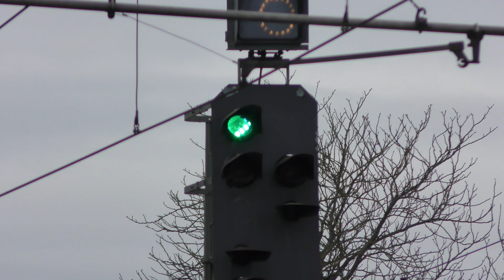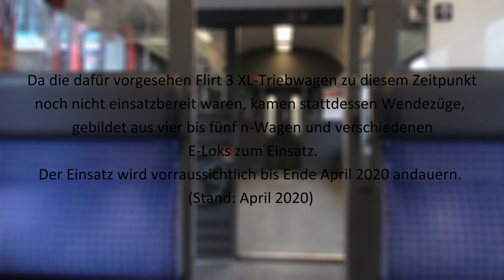n-Wagen Ersatzzüge Auf Der Murrbahn Dezember 2019 - April 2020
Zum Fahrplanwechsel am 15. Dezember 2019 übernahm GoAhead den RE 90 Stuttgart-Nürnberg von der deutschen Bahn. Da die dafür vorgesehenen Triebzüge zu diesem Zeitpunkt noch nicht einsatzbereit waren, kamen Lok-bespannte Wendezüge mit n-Wagen als Ersatzzüge zum Einsatz.
Der Einsatz endete im April 2020.
Die Musik ist wie immer meine eigene.